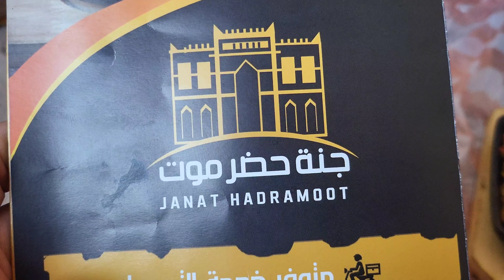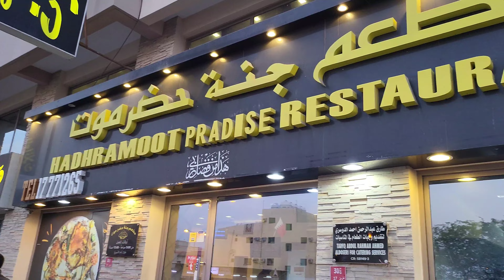Vlog 40 | Beautiful day | Yemeni Restaurant| different Flats| Ahsan Waris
Assalamu alaikum everyone. In this video you'll see the best yemeni restaurant which located in riffa area. By the way the food is awesome there. Also you'll see different sea View flats and city view flats also. you'll hear my too many chawals also. So enjoy my daily Vlog.